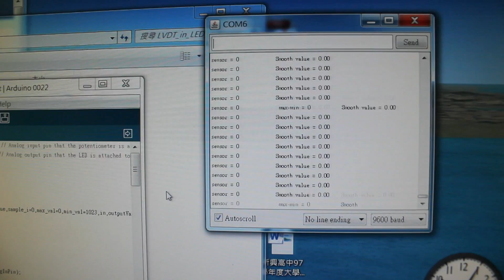Arduino+LVDT 線路說明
Arduino+LVDT 差動控制線路說明